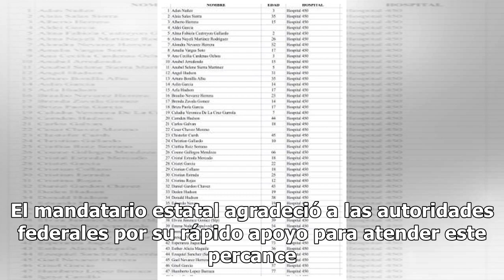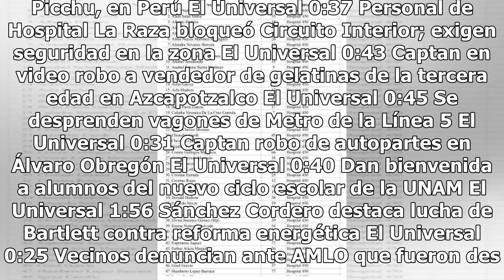Suman 49 personas hospitalizadas tras accidente en avión de Aeroméxico (+lista de pasajeros)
El gobernador de Durango, José Rosas Aispuro, informó que 49 personas se encuentran hospitalizadas, luego del accidente de un avión de Aeroméxico cerca del Aeropuerto Guadalupe Victoria de esta ciudad. En entrevista, detalló que las personas heridas fueron trasladadas a los hospitales General 450, a...